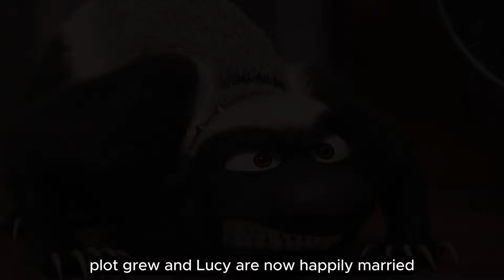Despicable Me 4 Trailer (2024) Gru's Epic Return! New Villain, Big Laughs & Family Fun 🎉🍌"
Get ready for another laugh-filled adventure with "Despicable Me 4," the latest installment in the beloved animated comedy franchise! 🎥 Released on July 3, 2024, this film brings back the lovable reformed supervillain Gru (voiced by Steve Carell) and his army of hilarious Minions (voiced by Pierre Coffin). But this time, they're facing a brand-new challenge that will test their loyalty, bravery, and family bonds! 💥

Plot Overview:
In Despicable Me 4, Gru and his wife Lucy Wilde (voiced by Sofía Vergara) are enjoying their peaceful life, raising their three adopted daughters—Margo (voiced by Miranda Cosgrove), Edith (voiced by Dana Gaier), and Agnes (voiced by Elsie Fisher). But their tranquil world is turned upside down when a mysterious new villain emerges, threatening to plunge the world into chaos! 😱 To save his family and the world, Gru must embrace his inner supervillain one more time, leading to a series of epic showdowns, thrilling chases, and heartwarming moments that will keep you on the edge of your seat! 💪

Cast:
This star-studded cast brings the characters to life with their incredible voice performances:

Steve Carell as Gru 🕶️
Pierre Coffin as the Minions 🍌
Will Ferrell as Nefario 👨‍🔬
Sofía Vergara as Lucy Wilde 💃
Miranda Cosgrove as Margo Gru 🎓
Dana Gaier as Edith Gru 🎀
Elsie Fisher as Agnes Gru 🧸
Ken Jeong as King Bob 👑
Julie Andrews as Madame Griselda 🎭
Release Date:
Despicable Me 4 was released in theaters on July 3, 2024! 🍿 It's the perfect film to enjoy with your family and friends during the summer season, bringing smiles and laughter to everyone who watches it. 🌞

Additional Information:

Directors: Chris Renaud, Patrick Delage 🎬
Writers: Kyle Balda, Ken Daurio, Jean-François Tosti 🖋️
Producers: Chris Meledandri, Janet Healy 🎥
Studio: Illumination 🏢
Distributor: Universal Pictures 🎟️
Conclusion:
"Despicable Me 4" is a must-watch for fans of the franchise and anyone who loves a good mix of comedy, action, and heartwarming family moments. With its stunning animation, memorable characters, and an all-new adventure, this film is guaranteed to be a smash hit! Don’t miss out on Gru’s epic return and the Minions’ hilarious antics—this is one movie you won’t want to miss! 🎉🍌